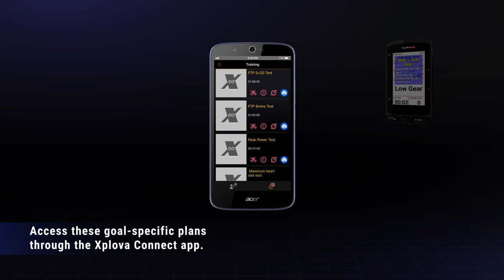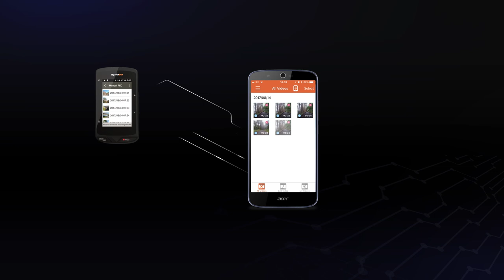Xplova X5 Evo - the First Ever GPS Cycling Computer with Action Camera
"There's nothing else like the Xplova on the market at the moment” - Road CC

ABOUT X5 EVO

X5 Evo is a new breed of GPS cycling computer with action camera. It not only provides turn by turn navigation, detailed maps worldwide that are free to download and signposts to points of interest, but it also features a high quality action camera.

Action Camera:
X5 Evo's camera can be used manually, loop dashcam mode for commuters, or prompted to automatically record when the rider hits a pre-determined speed, power, heart rate, cadence, time, gradient, distance or segment - marked out by a “SmartSign.”

Cycling Data:
When it comes to cycling specific data, the X5 Evo displays all of the information you'd expect: speed, cadence, heart rate, power, time, distance, altitude, gradient and Di2 information when used with the relevant monitors. Unlike other brands, it's chosen to provide the metrics in a graphical, full color dashboard designed to make digesting information quick and easy.

Training Plans:
As well as offering feedback on your ride and collecting data, Xplova has worked with professional cycling coaches to create goal specific training plans as well as testing functions such as FTP tests. You can access them through the Xplova Connect App.

…..there are more cool features for you to explore yourself. You can find out more information on our

MORE XPLOVA VIDEOS